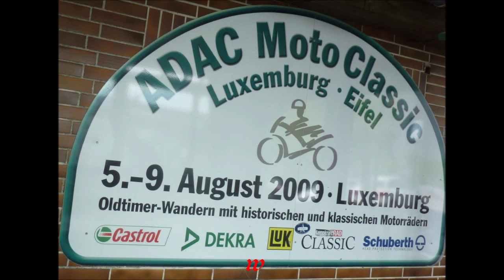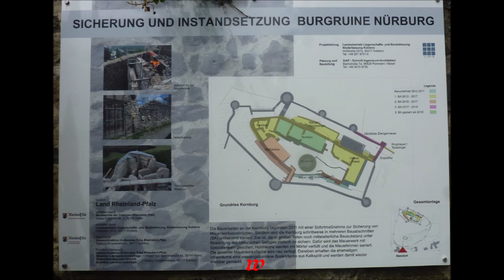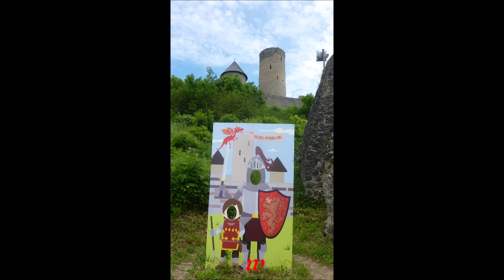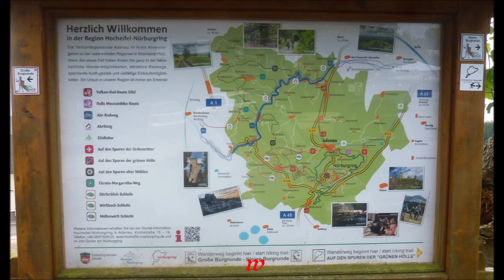Nürburgring in der Hocheifel * Besuch der Nürburg * 27.06.2021